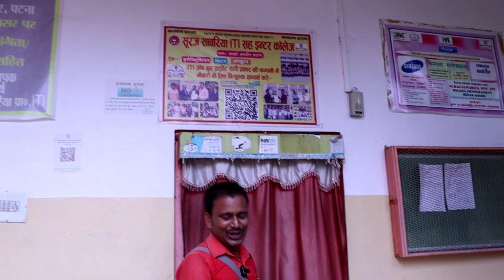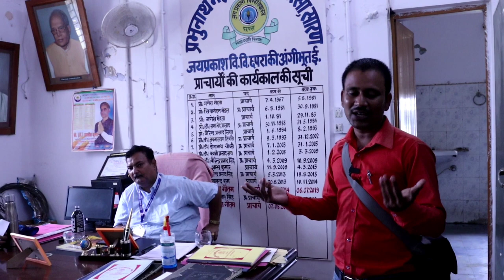मेरे लाइफ का सबसे बारा कामयाबी और बचपन का यादे // happy teacher's day